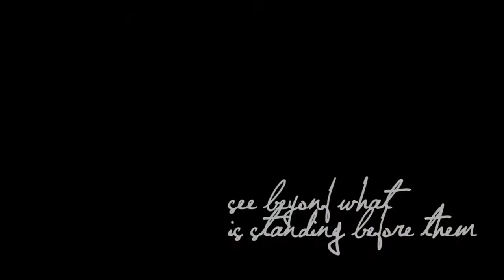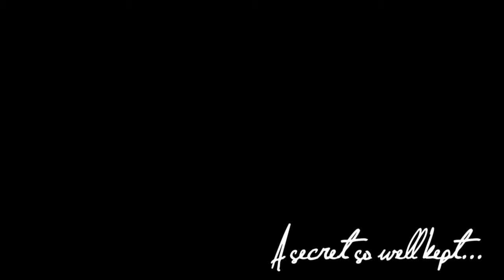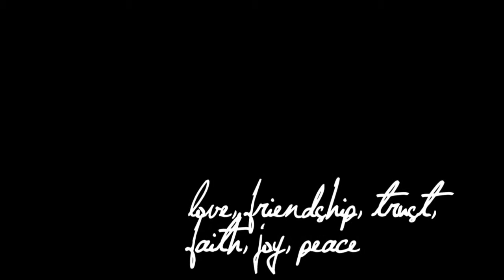Children's Wisdom I Phoetry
Children's Wisdom is a phoetry (photography & poetry) created by Steve Mvondo, where he shares some precious lessons he learned about life by observing children playing